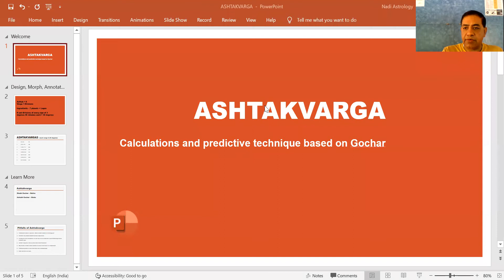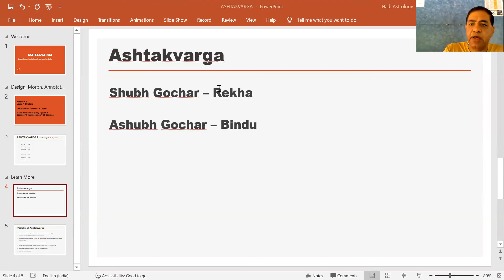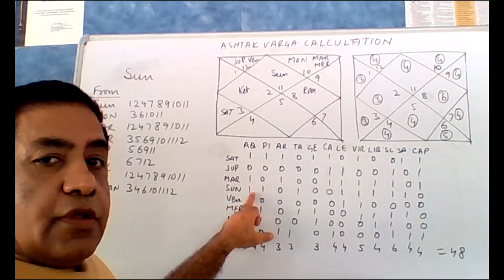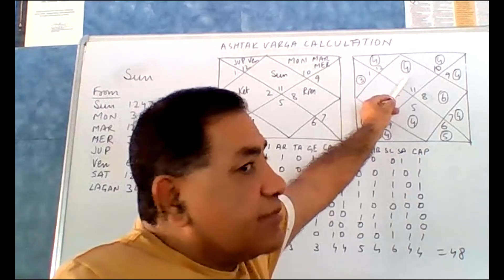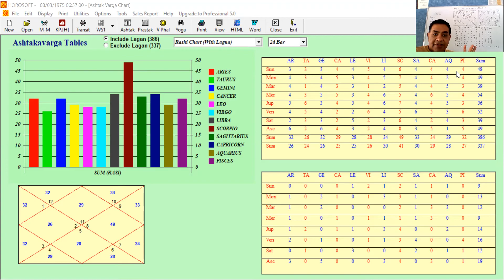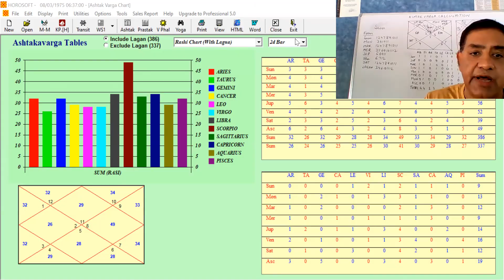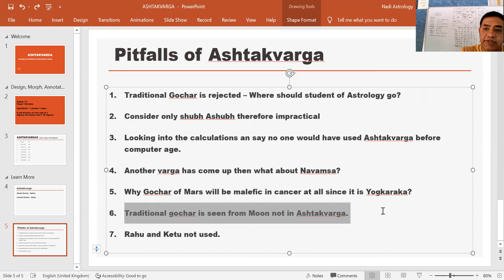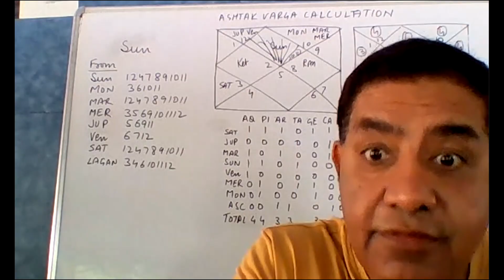Amazing knowledge of Ashtakvarga - Part 1 - Learn Astrology, Astrology course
Learn Most accurate predictive Astrology and Numerology. In this Astrology course we will cover all the aspects of Astrology thorugh which persons life can be easily predicted . After learning this you will be able to predict the horoscope in most accurate and effective way. You may also refer by books on Nadi Astrology. I have written 6 books on Astrology, unveiling the truth of Astrology.

to purchase
“Accurate Predictive Methodology” – This is the best book in Astrology or you can say only book for predictive Astrology in the world. It covers all the major events of life in an exhaustive and scientific manner. Seriously speaking if anyone wants to give accurate life predictions and want to best astrologer in the world he should go through this book.
“Dictionary of Significators in Astrology” – This is the best book in Astrology for knowing significators. It contains all the significators of the words available in Dictionary & more. Book is useful for best Astrologers who are working on Mundane Astrology and after using this book they can give accurate life predictions. Book is also used by best astro consultants following western astrology to give accurate life predictions.
“The Textbook of Astrology” –This is most exhaustive book on Hindu Astrology which is now also called Vedic Astrology. It is also best book of Astrology for making horoscope and understanding basic to advanced Astrology. This book also deals with traditional astrology and myths in astrology which is untouched subject in majority of books so far
Marriage and Relationships - –This is book is best book in Astrology on marriage and relationships. It is a research book on Marriage and relations with enough illustrations. Research was carried out by a team of astrologers headed by the best teacher of Astrology and one of the best Astrologer of the world, Umang Taneja
Nadi Astrology & Profession  –This is the only book in the world which covers astrological combinations of all the major professions in the world. The book contains exhaustive illustrations of the professionals. It is also research book on Profession with enough illustrations. Research was carried out by a team of astrologers headed by the best teacher of Astrology, Umang Taneja.
“Prashna – Contemporary Treatise” –It is also research book on Prashna (Horary Astrology)with enough illustrations. For practicing Horary Astrology this is the best book of Astrology. Research on this book was carried out by a team of astrologers headed by the best teacher of Astrology and one of the best Astrologer of the world, Umang Taneja. The research took around 9 years from the year1998 to 2006. Book gives accurate predictive techniques with which anyone can become best astro consultant or best astrologer in Horary Astrology.